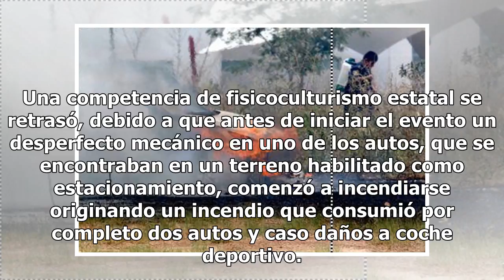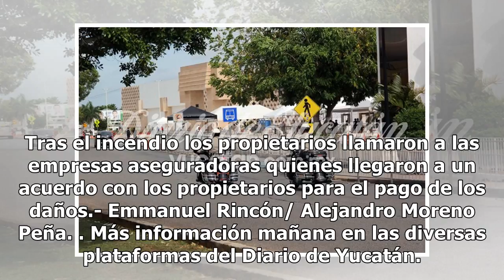Incendio daña tres autos en Francisco de Montejo - El Diario de Yucatán